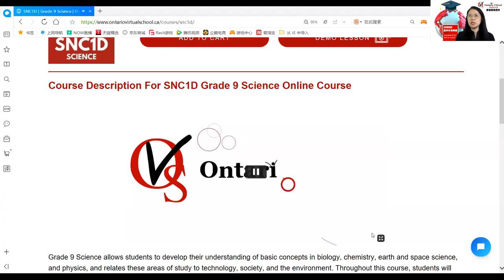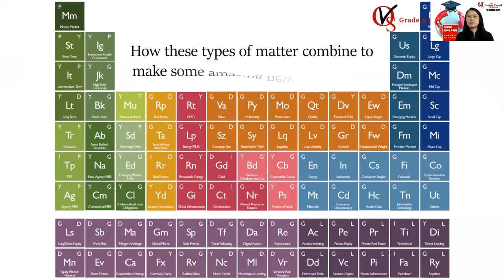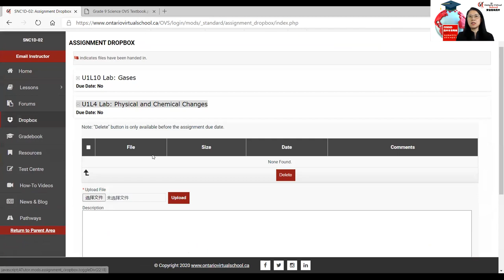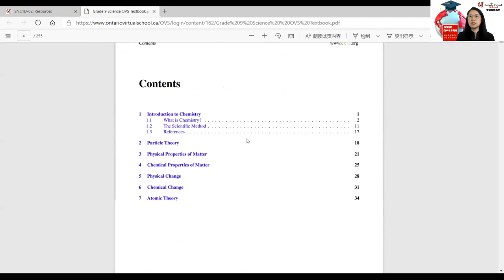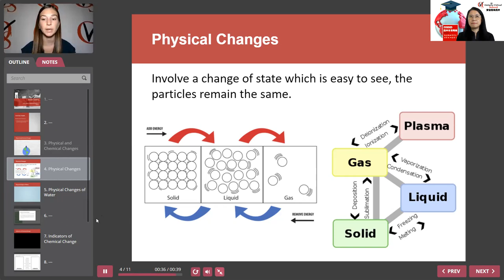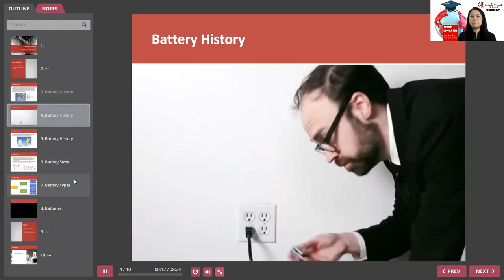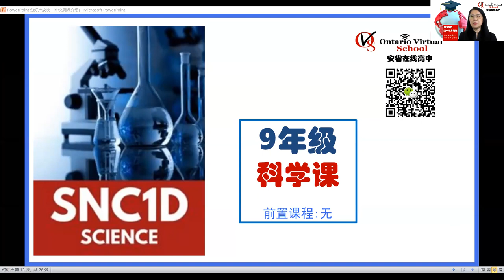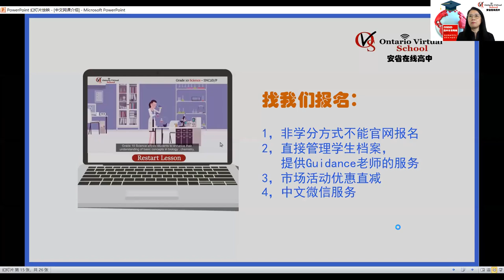加拿大OSSD文凭课程真实体验：9年级科学SNC1D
OSSD是加拿大安省高中毕业文凭的缩写。OSSD是国际通过的大学直通文凭，申请全世界的大学时都享有优势。

加拿大安省在线高中OVS是10年历史的老牌高中网校，提供9-12年级OSSD学分网课。
我们的学生不受地域限制，可以随时随地通过网课修得学分，直至取得加拿大OSSD高中文凭，真正实现不出国门就取得加拿大高中文凭！

本视频带同学们直接体验原汁原味的加拿大高中课程：9年级科学课SNC1D的真实课程内容和教学要求等细节